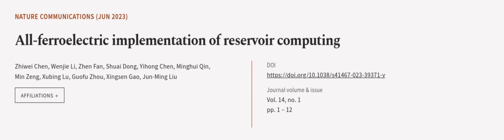All-ferroelectric implementation of reservoir computing | RTCL.TV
### Keywords ###

### Article Attribution ###
Title: All-ferroelectric implementation of reservoir computing
Authors: Zhiwei Chen, Wenjie Li, Zhen Fan, Shuai Dong, Yihong Chen, Minghui Qin, Min Zeng, Xubing Lu, Guofu Zhou, Xingsen Gao ,and Jun-Ming Liu
Publisher: Nature Portfolio
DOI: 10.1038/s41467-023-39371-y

### Video Timestamps ###
0:00:00 - Summary
0:00:59 - Title
0:01:04 - Outro
0:01:09 - End